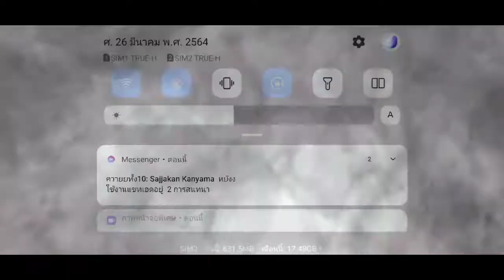Identity V Forward montage #36